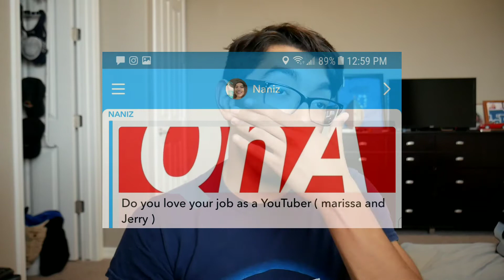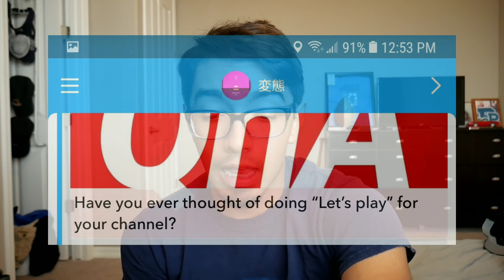My first time.......*QNA VIDEO*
Song:
One Day-Lauren

Hey guys sorry about the lack of videos. but, here's the QNA video y'all have been waiting for. I answer question ranging from funny to personal! Like the first time I lost my. check out the video to see the rest!!!😂

These last few weeks have been extremely busy because of volleyball and school! I got hit by h*ll this week.  But ohhh well